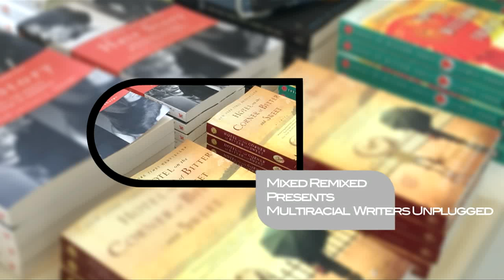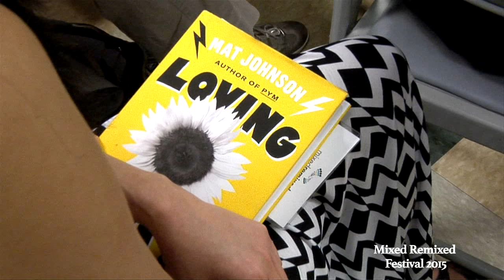Multiracial Writers Unplugged: Mixed Remixed Festival 2015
We talk to some of the amazing writers featured at Mixed Remixed Festival 2015 including Mat Johnson, Jamie Ford, Michelle Brittan, Marie Mockett and Bryan Medina.